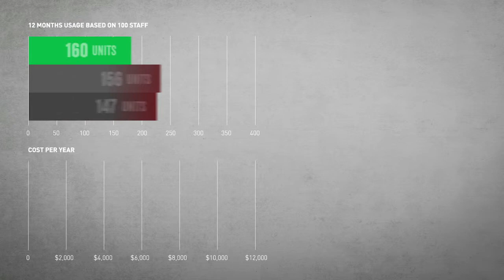Argyle Bison Pure Mohawk Gumboot Video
Bison Pure+ Mohawk Gumboot.

Greater comfort with wider last with antibacterial comfort inner.
More lightweight Over 20% lighter than other gumboots.
Greater durability with up to 80% more wear.
Greater slip resistance SRA slip tested & certified. Reduced down time due to slip and fall injuries.